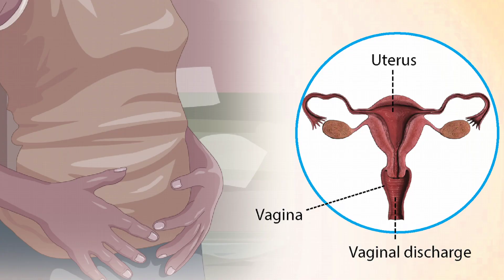महिलाओ से सम्बंदित सभी बीमारियों का ईलाज Silver Streak Hospital में 24 घंटे उपलब्ध है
Dr. Nitika Grover
Consultant Obstetrician and Gynaecologist, Silver Streak Multispeciality Hospital Gurugram

✅ Our Address - Silver Streak Multispeciality Hospital, Opp. DLF Sky Court, Sector 87, Gurugram